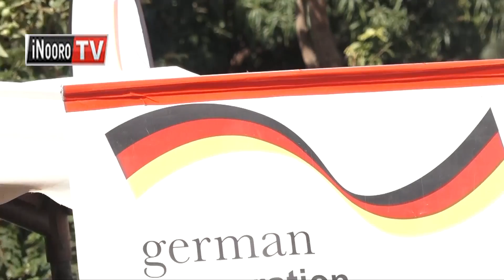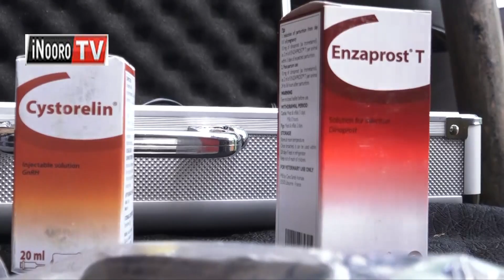Ng’ombe cia Vihiga kũheo AI.